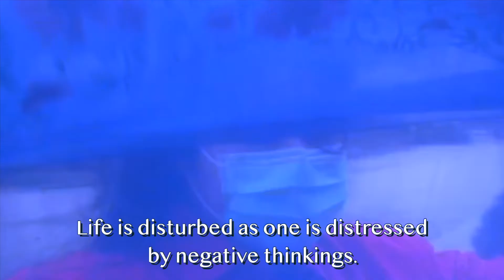持明 法融心生活 26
སྡུག་ཆེན་ཟས་མི་ཟ་ཞིང་གཉིད་མི་འོང་།།
ལུས་སེམས་ནད་ཞུགས་ཚེ་ན་ཁོར་ཡུག་གི།།
ཉི་ཚེའི་ལེགས་ཆ་བསམ་ཞིང་དེ་ལ་འཇུག།།
ཆོག་ཤེས་ངང་ནས་སེམས་ཆོས་འཚོ་བར་རོལ།།

寢食難安惑苦煩糾纏
身心病痛看外在環境
短暫所擁優點需接受
心滿樂足法融心生活

Life is disturbed as one is distressed by negative thinkings.
When body and mind are suffering, look at the surroundings and people.
Appreciate and accept their good qualities and merits though it’s transient.
With contentment and happiness.  Assimilate Dharma into heart and life.

詞 持明絍繒譶鑫
曲 佛教音樂
譯 持明譯組
攝影 自然攝影師

ཚིག རྒྱ་ཀོང་རིག་འཛིན་མཐར་ཕྱིན།
འགྱུར། རིག་འཛིན་ཡིག་བསྒྱུར་པ།
དབྱངས། ནང་ཆོས་ཆོ་ག།
མགུར། ཐའེ་ཝེན་གཞས་མ་ཚངས་དབྱངས་ལང་ཚོ།
བརྙན། རང་བྱུང་བརྙན་ལེན་པ།

《法融心生活》偈頌內容解說

這一篇非常好！先前我已經解說過痛苦是如何產生的，它不是被動的，而是自己推動的，如同熱鐵緊握在手上會永遠感受到痛苦的。你想想看，自己的所有痛苦，有可能是因為嫉妒心或貪婪心所產生。然而每個人解決問題的方法都不太一樣，有些人產生痛苦時，會想要尋求或利用別人來幫忙解決他的痛苦，但被利用者是無法解決他的痛苦的，就算有辦法，但也只是短暫的，最後利用他人的痛苦者反而會變得更加痛苦，因此藉由短暫的利用是解決不了痛苦的問題。
   有些人痛苦到讓自己睡也睡不著、吃也吃不下，幾乎沒辦法生活，如此的痛苦乃因內心已經得到嫉妒、瞋心、恨心等相關的病，這時千萬不要以凡人三毒輪迴為主的思想相互利用，否則會產生沒有結果的結果，甚至會轉變成更為複雜的結果喔！那麼我們應怎麼做呢？看優點！因為優點是善、是佛法。
      若能看懂一切人事物的優點，並利用這些優點，將會潛移默化影響我們，並且讓善根盛開；反之，若我們利用人事物的缺點，將會引發我們潛藏的嫉妒、瞋心、貪婪等惡的缺點產生，因此利用人、事、物ㄧ定要用優點，不能用缺點。
   該如何分別優缺點呢？取一個比喻來說，當某甲十分不開心時，藉由某乙身上的優點，諸如可愛、善良、善於開心聊天、逗他人笑、外型逗趣等，這就是利用他人的優點來解決另一人的痛苦；反之，若痛苦者利用他人的缺點，如吸毒、嫖妓等缺點，哇！那麼痛苦者被影響後會更加完蛋，不是嗎？
   人心痛苦時，無論是想藉由人群、朋友、金剛師兄、事物、佛像等來解決痛苦，肯定要運用優點，否則即使運用一點點缺點，都有可能變成另一個因緣、另一個世界，另一個更大、更解不開的結，將會繼續輪迴下去。
       因此當我們安慰一個人時，一定要用優點來安慰，千萬不能用缺點來愛護、安慰人，這是非常重要的。因為缺點相融是很快速的，而優點相融卻是不容易的。好比ㄧ個人的優點要影響自己是非常不容易的，反之，ㄧ個人的缺點要影響自己則是非常容易的，為什麼呢？因為平凡世界裡的人群的缺點隨時佈滿身邊，有的人身上缺點就占了六、七成，甚至七、八成的也有，真是不得了啊！
   如果是如此的話，你想想看，缺點相互融入乃如同火融入火、水融入水一樣快速，但優點相融的速度卻沒缺點影響他人那麼快速，在此拜託大家千萬一定要用優點來安慰別人，絕對不能用缺點喔！
   在人事物方面，若都能用優點來影響他人，則永遠不會出現問題。日後若自己內心非常痛苦，嚴重到睡不著，或是身體生病，或年老體衰時，該如何是好呢？唯有我們在生活環境的優點上多看、多下點功夫、多輪轉一下，用優點來改變自己，學會開心、滿足，自然就會越來越好。